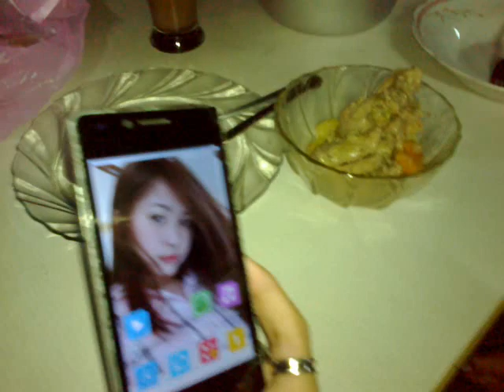June2017 6062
Date Recorded : Friday , 16 June 2017